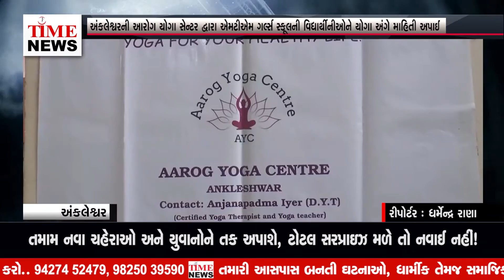અંકલેશ્વરની આરોગ યોગા સેન્ટર દ્વારા MTM ગર્લ્સ સ્કૂલની વિદ્યાર્થીનીઓને યોગા અંગે માહિતી અપાઈ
અંકલેશ્વરની આરોગ યોગા સેન્ટર દ્વારા નગર પાલિકા સંચાલિત MTM ગલ્સ હાઈસ્કૂલની ધોરણ 9 થી 11 ની વિદ્યાર્થીની માટે  શારદા ભવન હોલ ખાતે યોગા અંગે  માહિતી મળી રહે તે માટે ના  કેમ્પનું આયોજન કરવામાં આવ્યું હતું